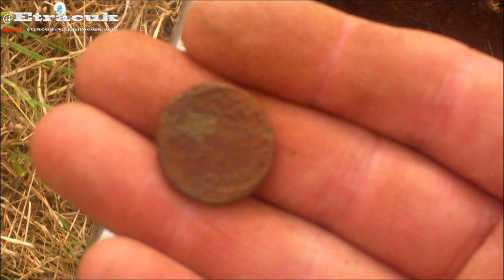FOUND Roman Ring | metal detecting | Minelab Etrac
metal detecting UK on Pasture field of dreams where before i have found Roman Treasure, gives up a roman coin and a ring/Brooch with blue glass insert, cool finds for a few hours detecting with the Minelab Etrac